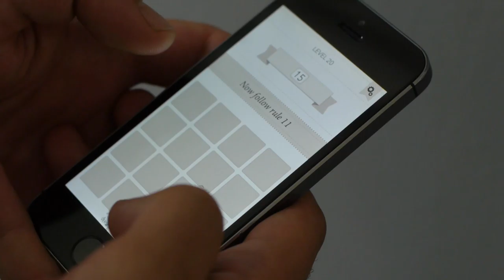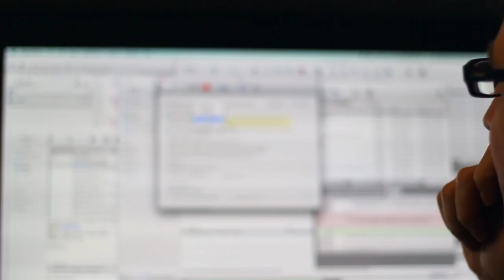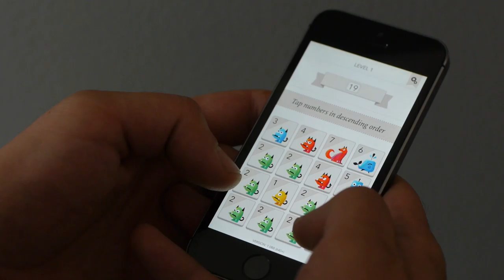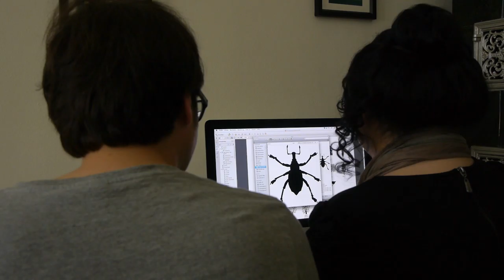Monkey Business - Episode 5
In this episode, we take a look at the art direction of RULES!. Aga and Marcel talk about how the design and polish the game.